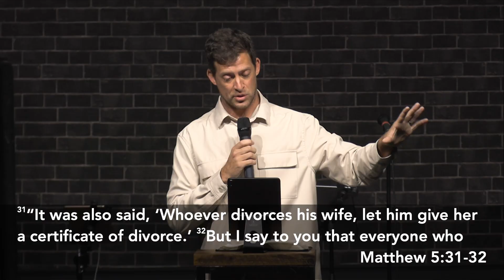HOW BAD IS IT?